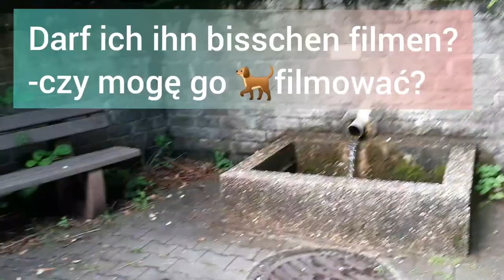Vlog#3 Co dalej z pracą?Ogródek z lotu ptaka Studzienki Jak podaje deserki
Zapraszam serdecznie 😘🤗